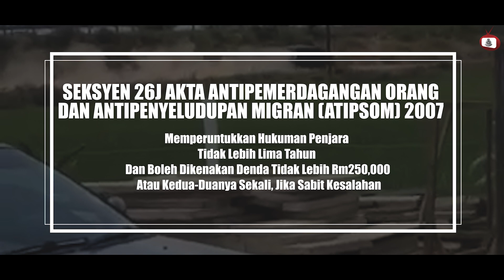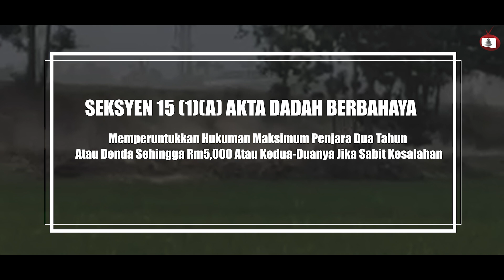LARI DARI DITAHAN POLIS DI PASIR MAS KELANTAN : SUSPEK DITAHAN RMPTVVIRAL​ 1 MAC 2021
TULAR DIMEDIA SOSIAL VIDEO SEBUAH KENDERAAN YANG MELARIKAN DIRI DAN DIKEJAR OLEH PIHAK POLIS YANG BERLAKU DI JALAN PANGLIMA RAJA LEMAL PASIR MAS KELANTAN. .

TINDAKAN GAGAL MEMBERIKAN KERJASAMA DENGAN PIHAK BERKUASA MERUPAKAN KESALAHAN DIBAWAH SEKSYEN 186 KANUN KESEKSAAN IAITU MENGHALANG PENJAWAT AWAM DARIPADA MELAKUKAKAN PEKERJAANNYA  YANG MEMBAWA HUKUMAN PENJARA MAKSIMUM DUA TAHUN ATAU DENDA SEHINGGA RM10,000, ATAU KEDUA-DUANYA JIKA SABIT KESALAHAN

DAN

SEKSYEN 26J AKTA ANTIPEMERDAGANGAN ORANG DAN ANTIPENYELUDUPAN MIGRAN (ATIPSOM) 2007 YANG MEMPERUNTUKKAN HUKUMAN PENJARA TIDAK LEBIH LIMA TAHUN DAN BOLEH DIKENAKAN DENDA TIDAK LEBIH RM250,000 ATAU KEDUA-DUANYA SEKALI, JIKA SABIT KESALAHAN

SERTA

SEKSYEN 15 (1)(A) AKTA DADAH BERBAHAYA YANG MEMPERUNTUKKAN HUKUMAN MAKSIMUM PENJARA DUA TAHUN ATAU DENDA SEHINGGA RM5,000 ATAU KEDUA-DUANYA JIKA SABIT KESALAHAN

LAPORKAN KEJADIAN JENAYAH DISEKITAR ANDA!